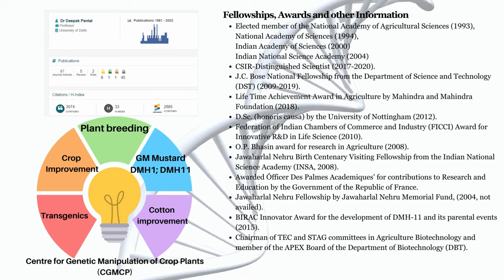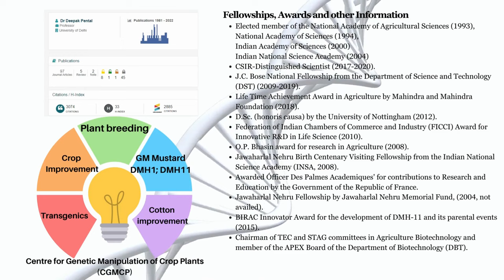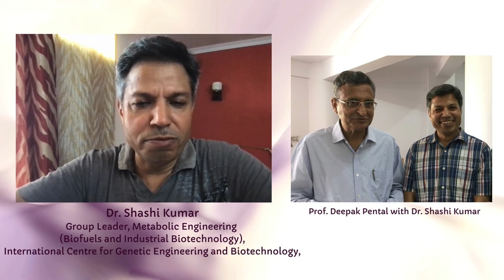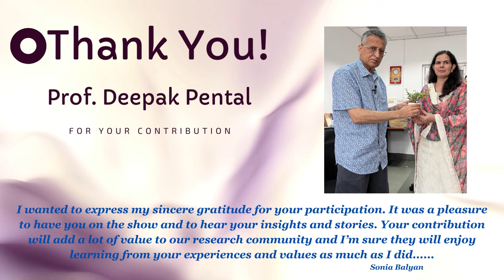The Story of Indian GM-Mustard with Prof. Deepak Pental (Full episode).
Beyond Shodh Super Exclusive episode “The Story of Indian GM-Mustard” with Prof. Deepak Pental is finally here.

In this exclusive episode, we are delighted to welcome Prof. Deepak Pental, a renowned geneticist and academician who has made outstanding contributions to plant breeding, biotechnology, and crop improvement. He is the man behind India’s first GM crop, the DMH11 hybrid mustard, which has been approved for commercial cultivation. He is currently the National Science Chair in the Department of Genetics, University of Delhi South Campus. He has also served as the Vice Chancellor of the University of Delhi and the Director of the University of Delhi South Campus. He has been instrumental in developing the DMH11 hybrid mustard, which has a higher yield and oil content than conventional varieties. He is widely respected and recognized for his scientific excellence and social impact. In this fascinating conversation, he shares his epic journey of developing the DMH11 hybrid mustard, India’s first transgenic food crop, and the challenges and opportunities he faced along the way.

Beyond Shodh is also available on googlepodcast and amazonmusic

About:
Beyond Shodh is a podcast celebrating the research, innovations, and startups in the field of Science, Technology, Engineering, and Mathematics (STEM). With every episode, your host Dr. Sonia Balyan will bring you an inspirational and exciting STEM story through the eyes of experts, scientists, innovators, and researchers. Follow us on: